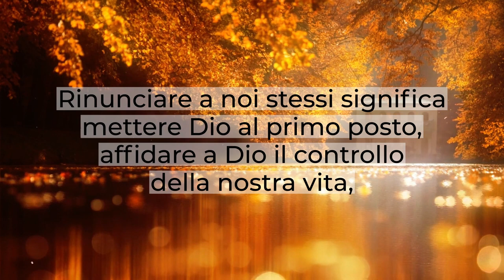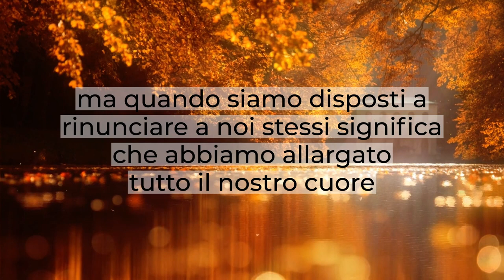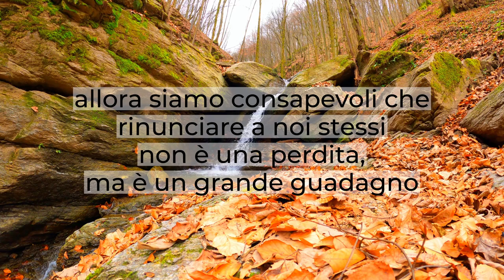Rinunciare a se stessi Breve Riflessione Marco 834 35 Daniele Ramunno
Egli dice proprio questo:
"Se uno vuole venire dietro a me rinunci a se stesso"
Cosa significa rinunciare a se stesso?
Abbiamo mai riflettuto su queste parole?
Rinunciare a se stessi: è questa la prima clausola che viene richiesta per poter essere dei seguaci di Cristo.
Rinunciare a noi stessi significa mettere Dio al primo posto e affidargli il controllo della nostra vita, lasciando che sia lui che ci dia un prospetto di quella che sarà la nostra vita futura.
Non cercheremo più di seguire le nostre ambizioni, ma quando siamo disposti a rinunciare a noi stessi significa che abbiamo allargato tutto il nostro cuore, che Dio può prendere tutto quello che è nostro e usarsi dei talenti, delle capacità, anche quelle derivate dalle nostre esperienze di vita, per poterle usare alla Sua lode e gloria.
Quello che fece nella vita di Zaccheo, non è un autentico miracolo?
Quando lui si sente in cuore di rinunciare a tutto ciò che era stato lo scopo centrale della sua vita, cambia completamente strada:
inizia a fare calcoli che vanno oltre la proporzione dell'equo: "Io do la metà di tutti i miei beni ai poveri e il quadruplo", quindi un interesse veramente alto "a tutti coloro che ho frodato".
Perché con la grazia di Dio, quando davvero la possiamo afferrare per il valore che essa ha, siamo consapevoli che rinunciare a noi stessi non è una perdita, ma un grande guadagno.
Per Zaccheo quel giorno non fu un giorno di gravi perdite economiche, ma un giorno benedetto dal Signore.